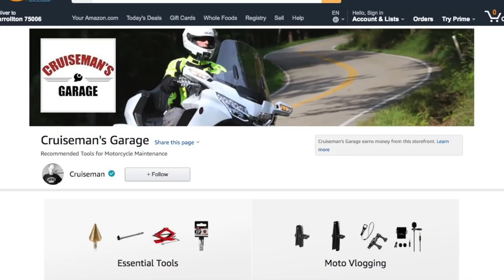Cruiseman Back On The Goldwing | Cruiseman's Moto Vlog | CruisemansGarage.com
Cruiseman has recovered from his back pain and is back riding the Goldwing! 👍